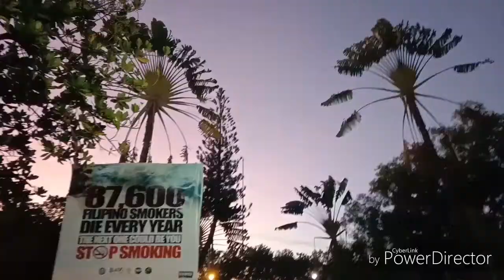Healthy living | vlog #1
Papayat ka na besh